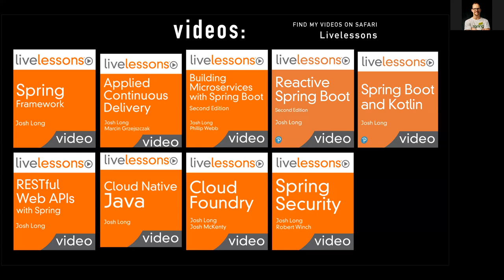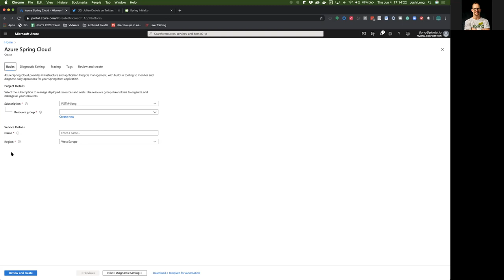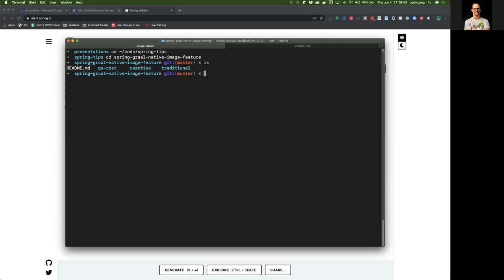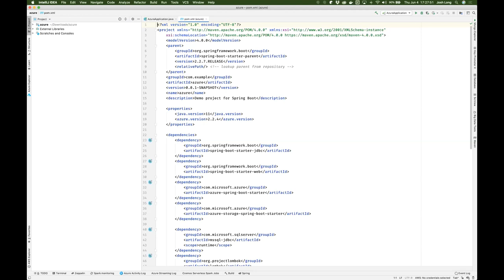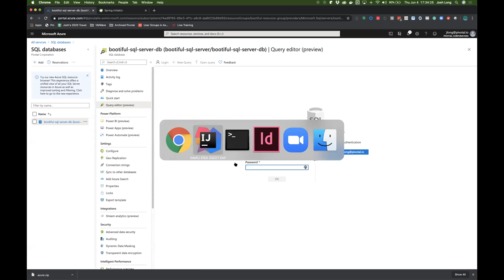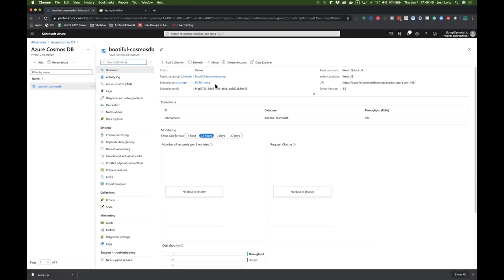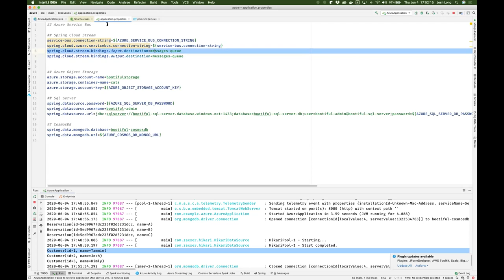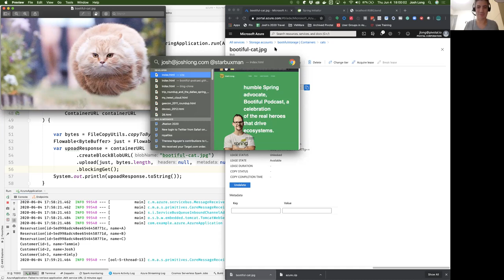Bootiful Azure: Spring Boot and Azure by the awesome Josh Long!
Speaker: Josh Long

== Josh Long
Josh (@starbuxman) has been the first Spring Developer Advocate since 2010. Josh is a Java Champion, author of 6 books (including O'Reilly's Cloud Native Java: Designing Resilient Systems with Spring Boot, Spring Cloud, and Cloud Foundry and the upcoming Reactive Spring) and numerous best-selling video trainings (including Building Microservices with Spring Boot Livelessons with Spring Boot co-founder Phil Webb), and an open-source contributor (Spring Boot, Spring Integration, Spring Cloud, Activiti and Vaadin), a podcaster (A Bootiful Podcast) and a screencaster

== Bootiful Azure
Join Spring Developer Advocate Josh Long (@starbuxman), for this packed look at taking your bootiful applications to productions with ease. In this talk we'll look at some of the amazing opportunities that await Spring and Microsoft Azure users. We'll begin our journey by looking at Azure Spring Cloud, the platform-as-a-service offering jointly developed and delivered by Microsoft and VMWare and built upon Azure Kubernetes. If you were looking for an easy, turn-key mechanism to get Spring-based applications up-and-running on Azure, then this the way to go. Then, we'll introduce Spring Cloud for Azure, the Spring Boot- and Spring Cloud-ready integrations and APIs that make connecting your applications with Azure-managed infrastructure an absolute breeze.